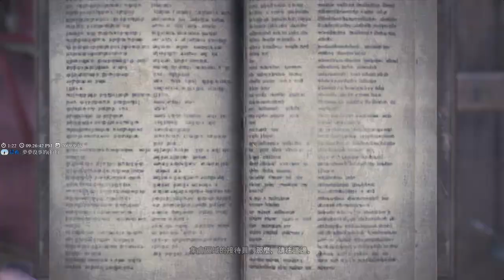【繁星】魔物獵人 2019 9 16【4】